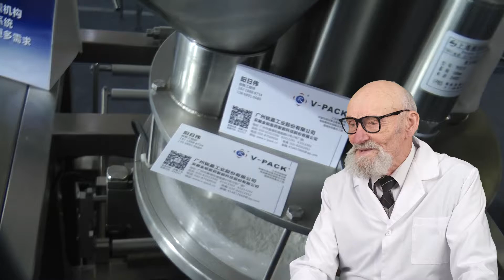LABELING DEVICE VENDING MACHINES USA